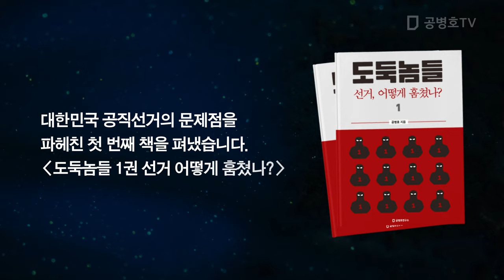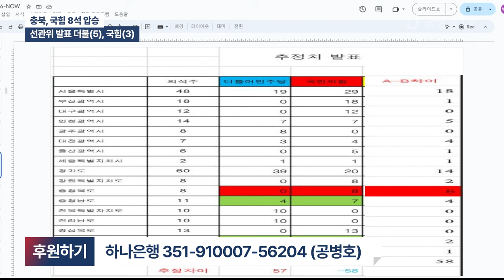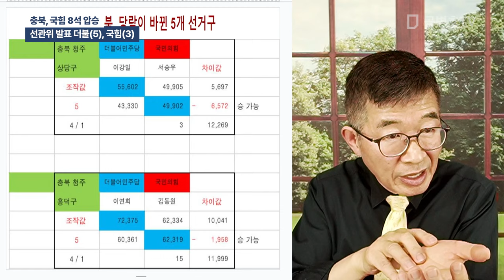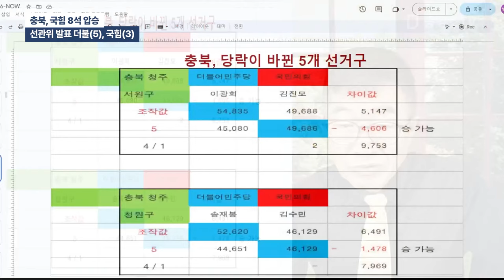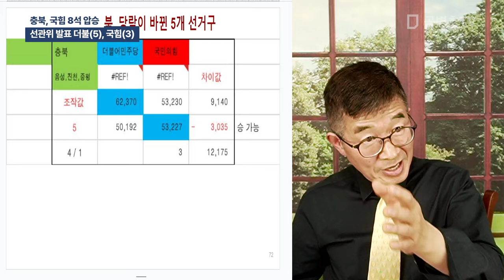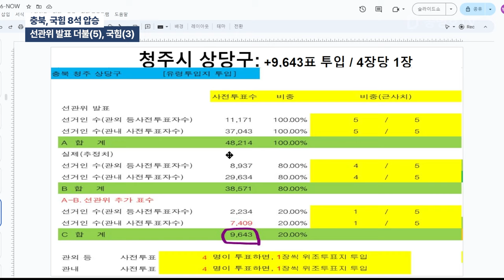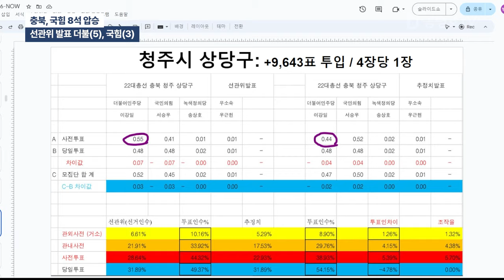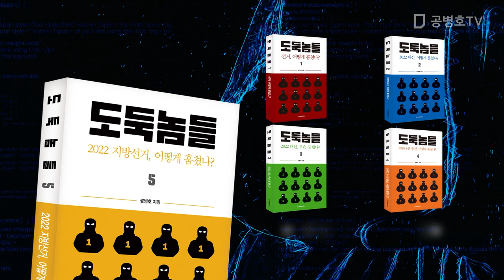충북, 국힘 8석 압승 / 선관위 발표 더불(5), 국힘(3) [공병호TV]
Bitcoin : 3MTW849AkP2ftLeSK2teZHMmzLu7Z83s9U